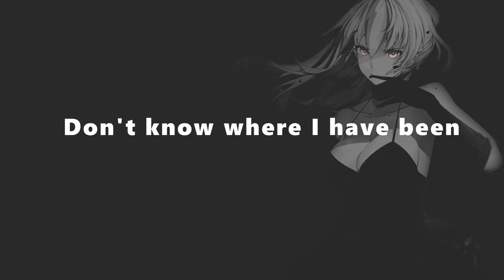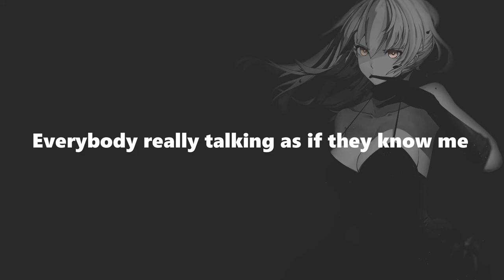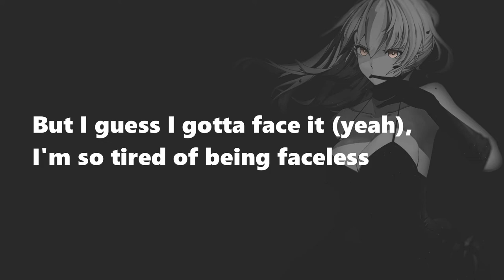unknown brain : faceless [lyrics video]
unknown brain , marvin devine ft. bri tolani : faceless [lyrics video]
lyrics:
[Verse 1: Bri Tolani]
Holding on to what I know
To everything I've learned, what is real and fabricated?
What is wrong?
What is my problem?
Why can't I get out of this world that I created?
Fighting the storms in my head
Don't know where I have been
I'm alone, no one to turn to
No one understands, this shit's real complicated

[Pre-Chorus: Bri Tolani]
Ohwaii and I feel like I am someone else (someone else)
Ohwaii and I feel like I don't know myself, no
Ohwaii and I feel like I don't know my name (don't know my name)
And I don't want to live this way (live this way)

[Chorus: Bri Tolani]
I don't wanna keep on wasting a life
I'm drowning in my head I'm losing my mind
And if you could know
Yeah if I could show you
I don't wanna keep on living this life so faceless

[Drop: Bri Tolani]
Ohwaiioh
Ohwaiioh
So faceless
Ohwaiioh
Ohwaiioh
So faceless